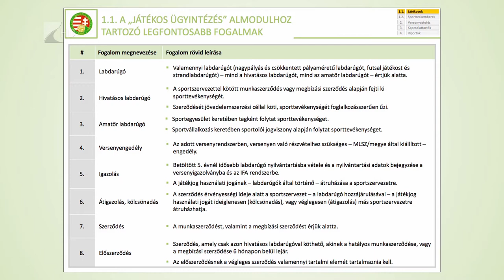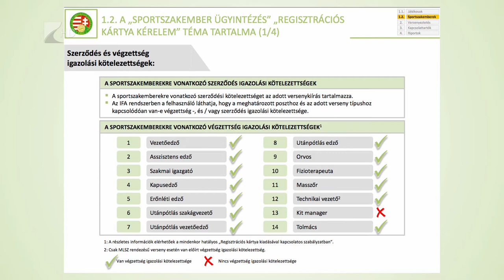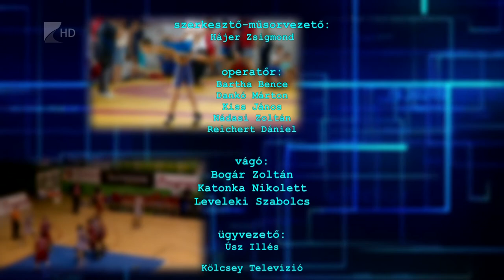Sportszelet 2017.01.06. - Kölcsey Tv